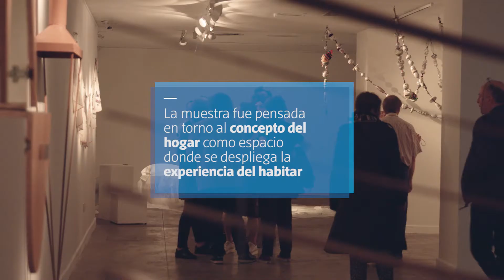HOGAR DULCE HOGAR